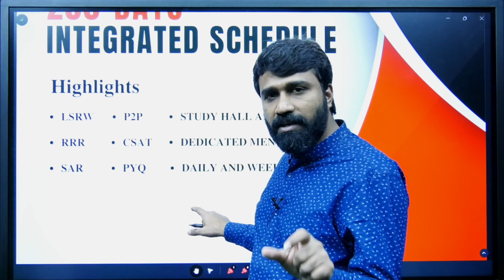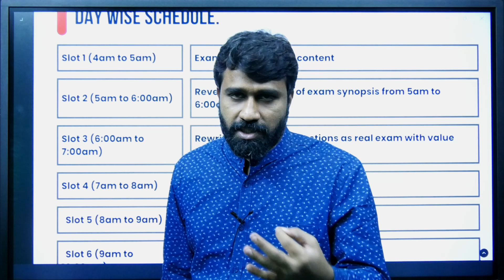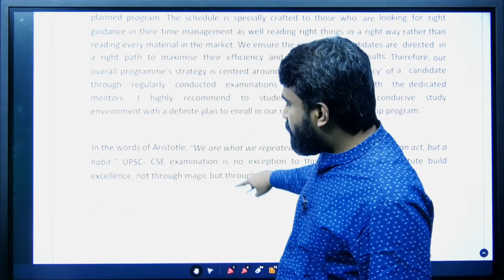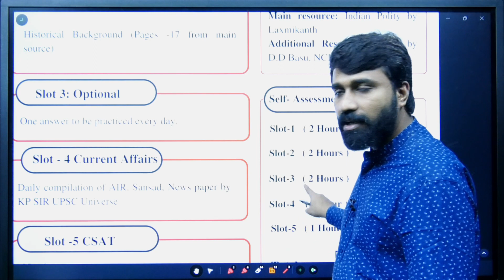UPSC & APPSC|| Free Mentorship for Senior UPSC Aspirants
APPSC | TSPSC
Inter + IAS || Degree + IAS
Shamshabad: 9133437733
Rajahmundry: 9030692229